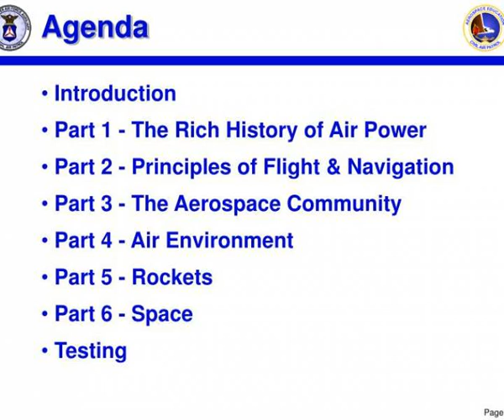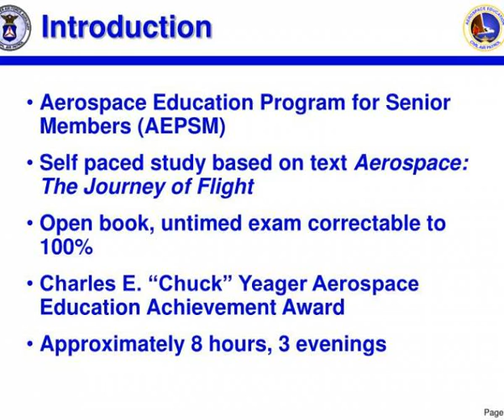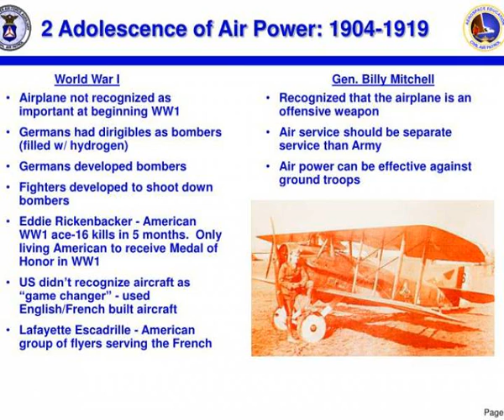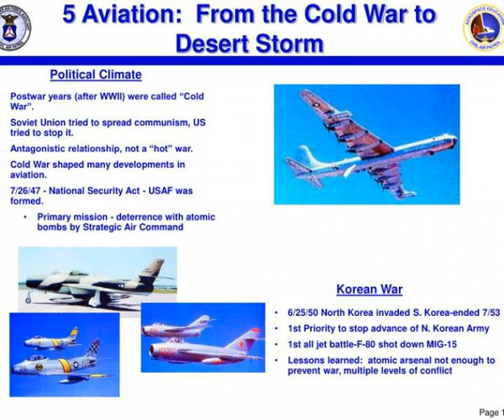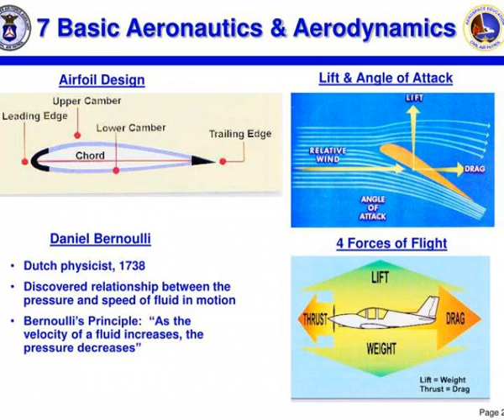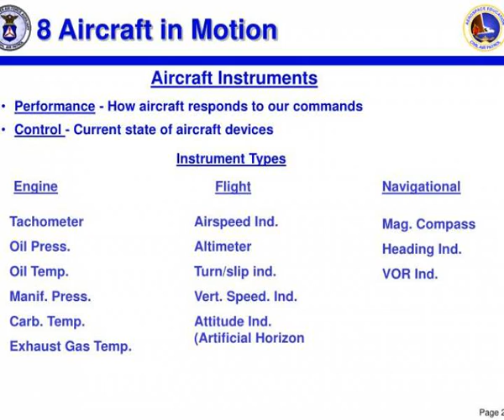civil air patrol arizona wing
Civil Air Patrol - Arizona Wing.  Aerospace Education Program for Senior Members (AEPSM).  Chapters  1- 9.  Sky Harbor Composite Squadron 301 AEO, 1LT Tom Lodge Revised June, 2002.  Agenda.  Introduction  Part 1 - The Rich History of Air Power  Part 2 - Principles of Flight &amp;amp;amp; Navigation...